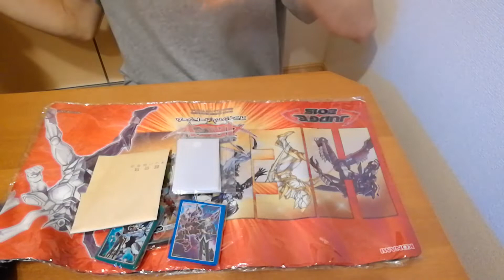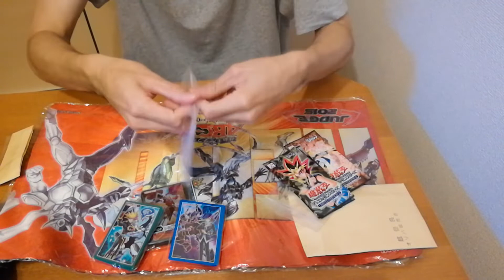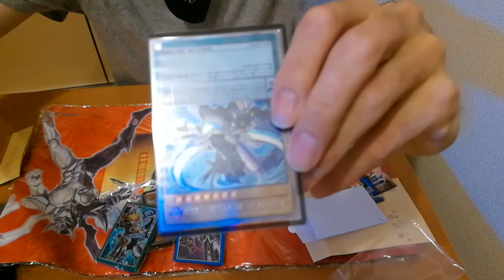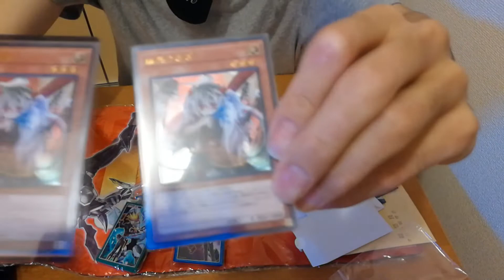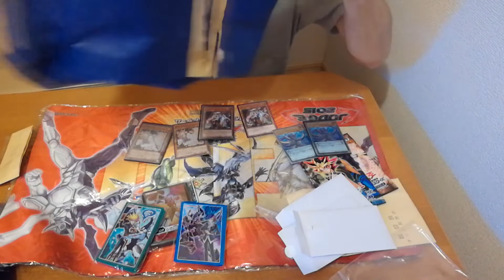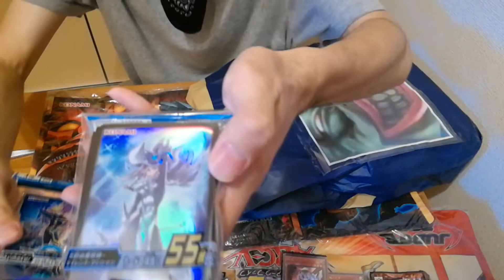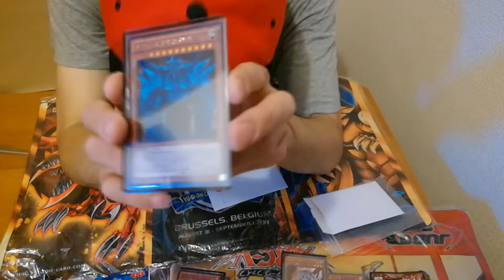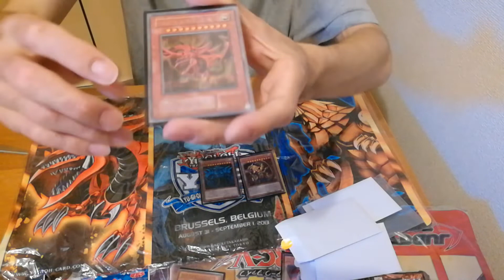【遊戯王】究極壺福袋 3万×２！！福袋初挑戦！！Yu-Gi-Oh!